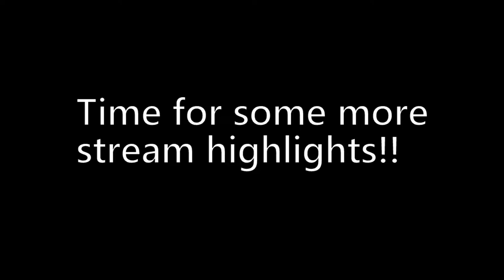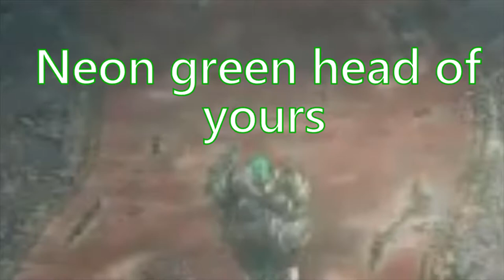Only a Few More Souls | Shrek vs Dark souls 3 #16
Only 3 more bosses BOYYYYYYYS

SmuleHoffical.